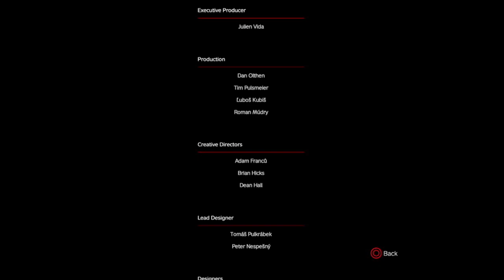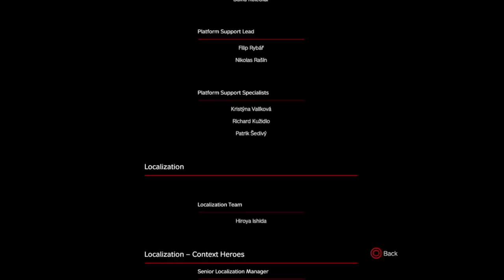Rampage Racing Event - Dawn of Unity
The one where there were crashes, laughs and lots of fun!